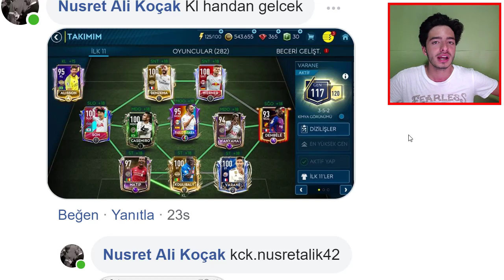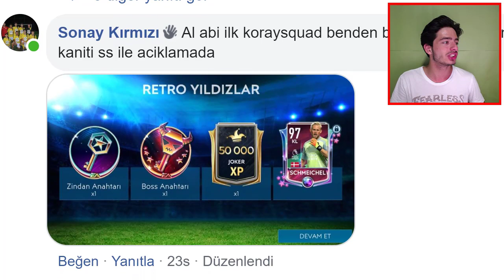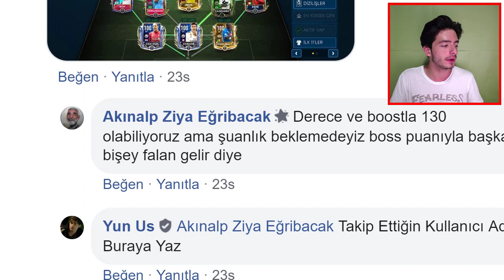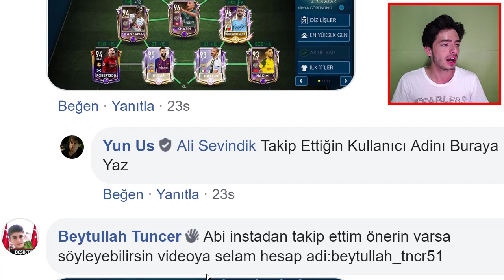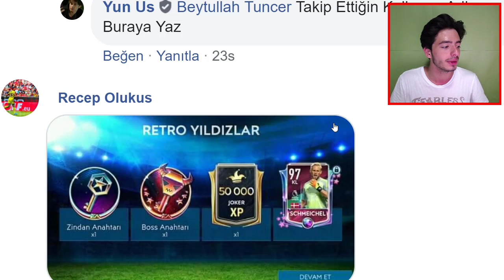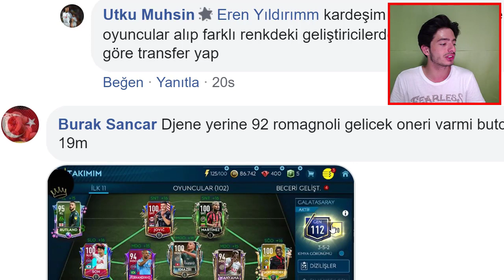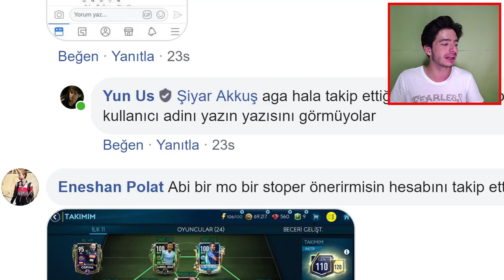YETER ARTIK ! (EA HERKESE 97 RETRO DAĞITTI) FIFA Mobile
Merhaba ben Koray bu video da fifa mobile 19 da sizlerin kadro ve paket lerini yorumluyorum herkes +97 retro oyuncusu çıkarmış ea herkese bedava vermiş ama ben hala çıkaramadım...